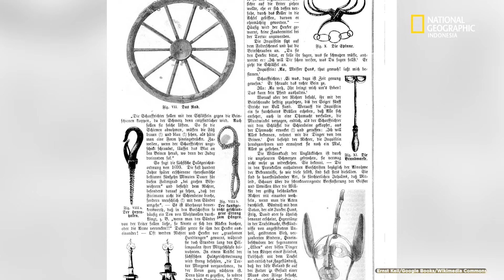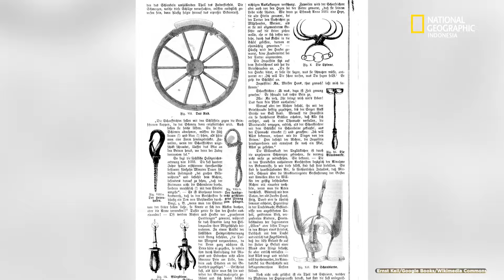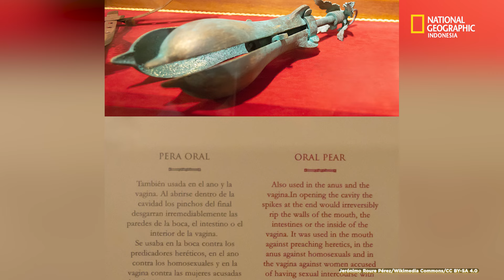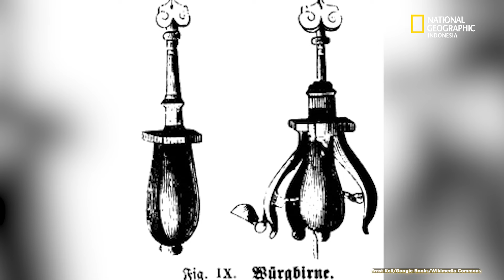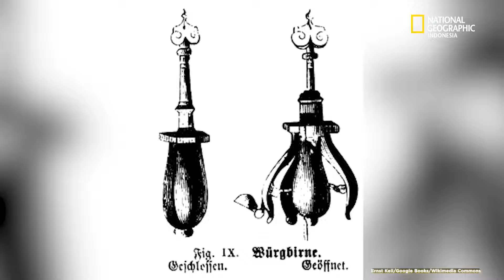Intip Sadisnya Alat Penyiksa Pear of Anguish Sejarah Abad Pertengahan - Natgeo Indonesia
Pear of Anguish atau Pir Penderitaan adalah alat penyiksaan dalam sejarah Abad Pertengahan. Lalu, seperti apa sejarah Pir Penderitaan dan bagaimana ia menjadi simbol penyiksaan Abad Pertengahan?

Riset oleh Hanny Nur Fadhilah
Video Warsono